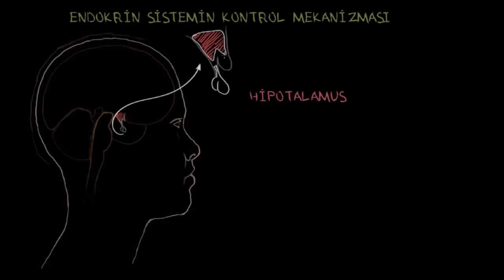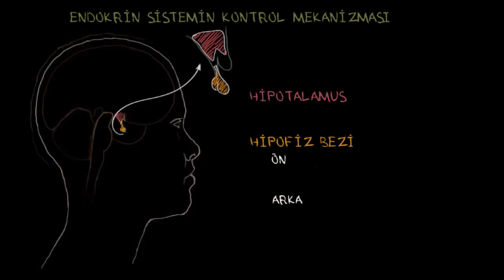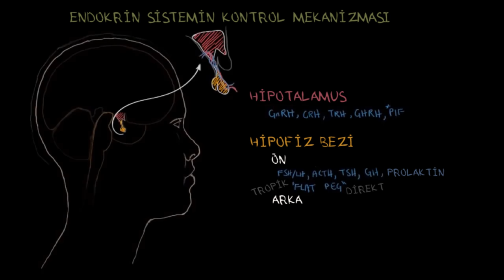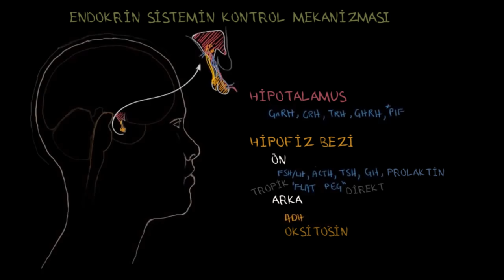Hipotalamus ve Hipofiz Bezi (Sağlık ve Tıp) (Endokrin Sistemi)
The hypothalamus and pituitary gland